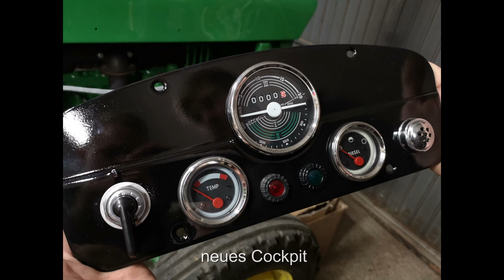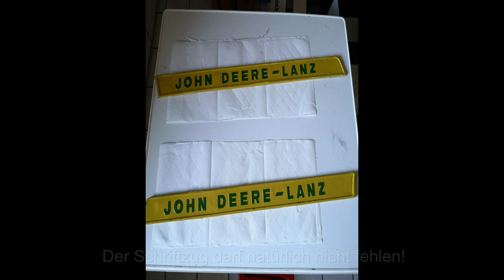Restauration John Deere Lanz 300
Restauration meines John Deere Lanz 300
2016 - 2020